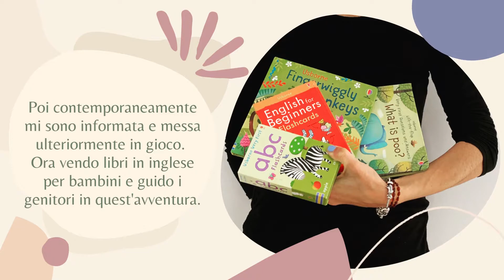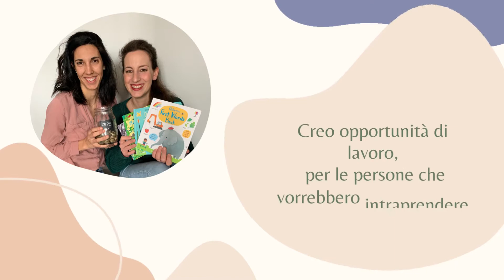Sono Elisa di Educaconamore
Ho pensato ad un video primo per farmi finalmente vedermi, per spiegarvi in modo carino e simpatico la mia missione.

e per qualsiasi domanda, curiosità o per acquistare contattami.
SE TI E' PIACIUTO IL VIDEO LASCIA IL TUO LIKE!